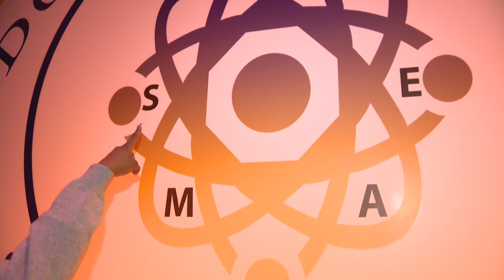14-year-old Chicago girl with 3 college degrees continues to pursue her dreams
Dorothy Jean Tillman is a 14-year-old Chicagoan with three college degrees and an initiative to change the way the world learns on this week's Chicago's Very Own.